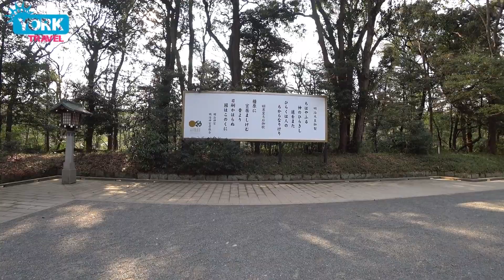Топ 5 мест куда сходить в Токио. ч.2. Что посмотреть в Токио. Секреты Японии. Как выглядит Токио.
В Токио очень много удивительных и значимых мест. О некоторых из них слухи распространились по всему миру, например: легендарный перекресток Сибуя знаком искателям приключений далеко за пределами Японии. О нём я подробно рассказываю в первом выпуске ТОКИО ТОП 5 МЕСТ:

В этом же выпуске я продолжаю рассказывать свою историю о новых пяти самых интересных местах в городе. Куда сходить и что посмотреть в этом урожайном на знаковые изюминки мегаполисе? Кажется, что Токио вобрал в себя столько интересного, что не хватит и месяца на осмотр всего. П.С. Я двигался очень быстро и очень мало спал чтобы снять как можно больше материала для зрителей канала:)

Добро пожаловать на второй Топ 5:

№ 5. Диснейленд
Диснейленд есть Диснейленд. Мечта попасть в парк Диснея, как мне кажется, возникает сразу же после того как человек узнаёт о существовании этого волшебного места...

№ 4. Харадзюку.
Как жаль что район Харадзюку не на первом месте так как перед вылетом в Японию я думал что именно он станет лидером из лидеров...

№ 3. Асакуса
Мне посчастливилось попасть на Асакусу вечером. Как по мне именно с подсветкой храмы смотрятся куда более интригующе нежели днём под лучами солнца...

№ 2. Храм Мейдзи
Храм Мейдзи и парк с необычным названием Йойоги. Можно подумать, что в Токио остальные названия обычные, а именно Йойоги навело на мысль о диковинности японского языка...

№ 1. Кладбище Янака.
Янака. Эмммм, кладбище в районе Янака.
Что можно подумать об авторе, который поставил кладбище на первое место принебрегая Диснейлендом и храмами. Надеюсь, что ничего плохого…

Для всех, кто еще не успел посмотреть другие выпуски оставляю ссылки: Спец. выпуск "Как я жил в капсульном отеле Токио"